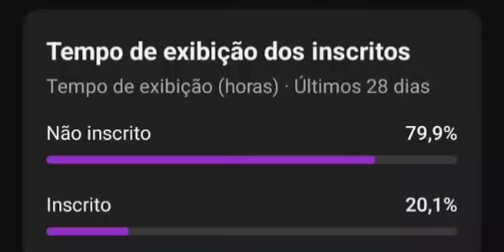review de novos carros